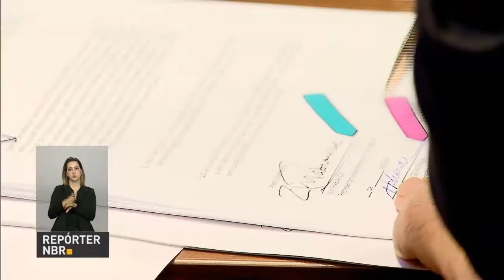Brasil construirá escola de formação profissional no Haiti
REPÓRTER NBR - 09.11.16: Governo brasileiro irá construir escola profissionalizante no Haiti. Iniciativa terá apoio do Senai e da Confederação Nacional da Indústria (CNI) - serão oferecidos cursos de engenharia civil, costura, eletricidade, carpintaria e mecânica.